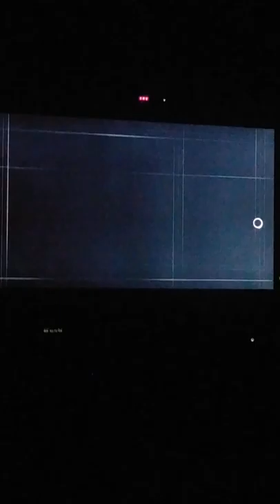Assassin's Creed:Syndicate gameplay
Just two friends playing Assassin's Creed, nothing else, yep, nothing. 😈